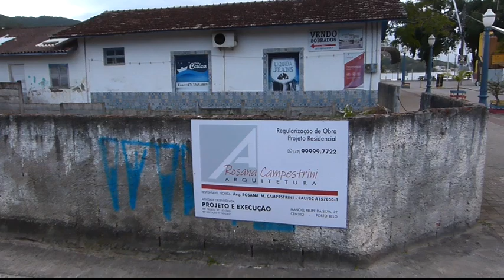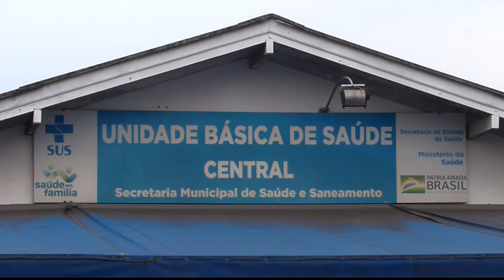Informação, praia Porto Belo